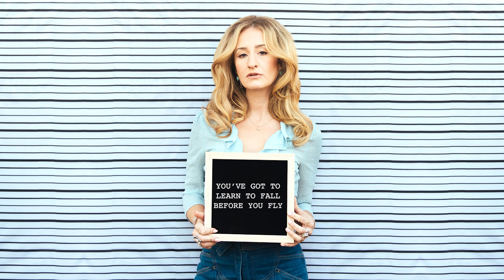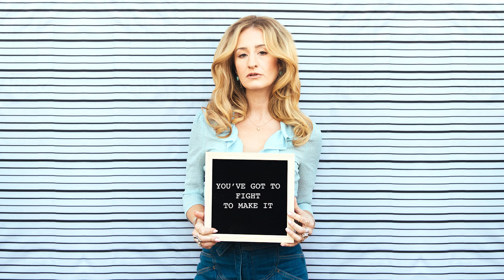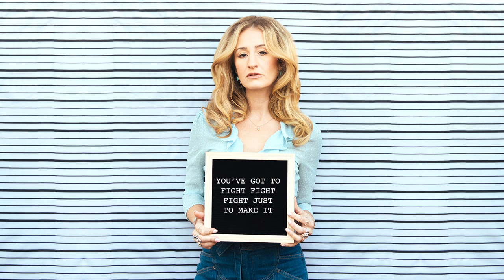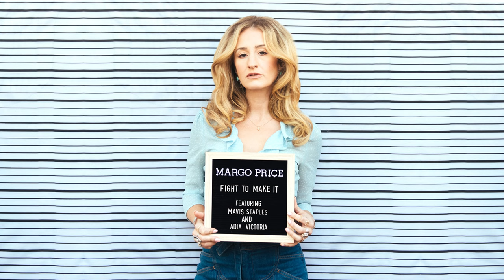Margo Price - Fight To Make It ft. Mavis Staples, Adia Victoria (Lyric Video)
Every day I see more of our rights stripped away in America. The right to reproductive health in this country has become a luxury for the wealthy. The United States has the highest maternal death rate than any other developed country. Black women in particular experience maternal mortality two to three times higher than that of white women. This should not be a political issue, or a religious issue, this is a humans rights issue.

Thanks y’all,

Margo Price
Stream and buy on Bandcamp to support "Noise For Now" a non-profit that supports reproductive justice

Lyrics:
You can’t win on the very first try
You got to learn to fall before you fly
They say a woman’s place is in the home
Before she disappeared she proved them wrong

You gotta fight to make it

For some it's hard to understand
What it’s like to be born with a losing hand
How a dark skinned girl from poverty
Could change the world from a Bama bus seat

I remember sitting on my daddy’s lap
I was four or five or something like that
I’ll never forget what he said to me
Honey you can be anything you want to be